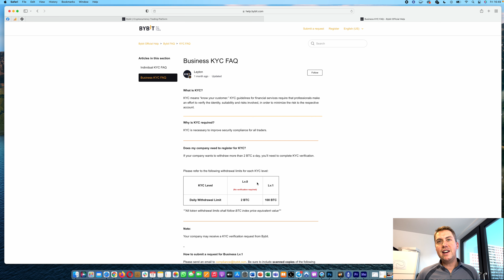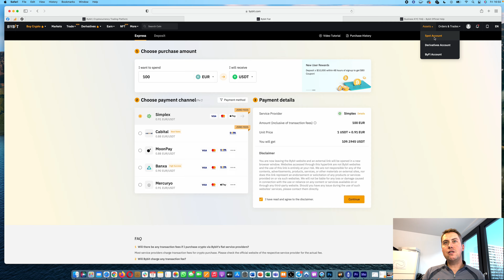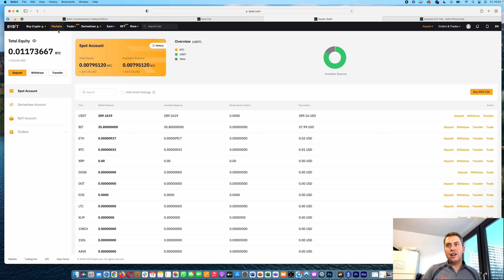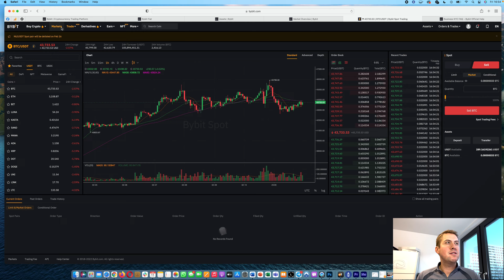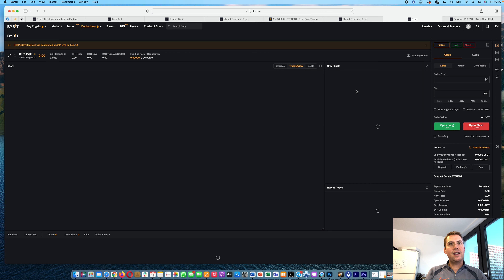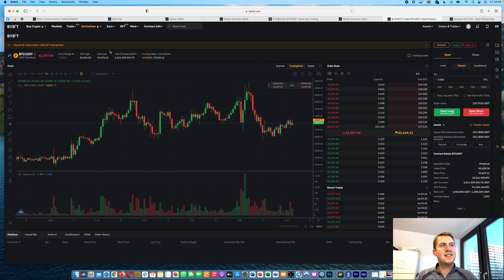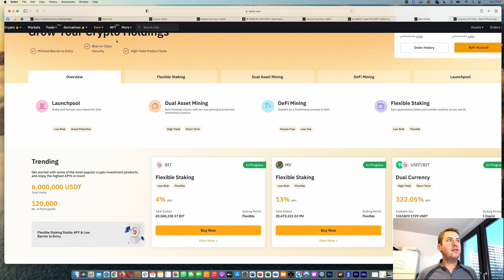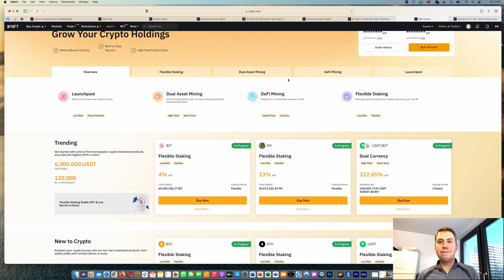Bybit Tutorial for Beginners ✅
In the video we talk about one of the largest crypto futures and derivatives exchanges Bybit. We talk about spot trading, derivatives, futures, limit orders and market orders, Bybit Earn, funding, long and short, the order book and much more.

🏦Exchanges

💳Crypto Credit Card on Binance

💸Earn interest with BTC and ETH
BlockFi: